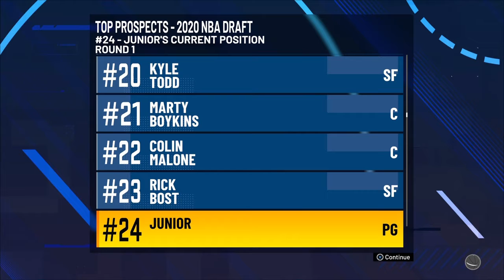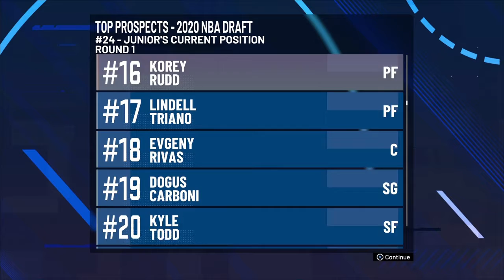NBA 2K21 MyCareer Ep 11 | WE BROKE UP!!